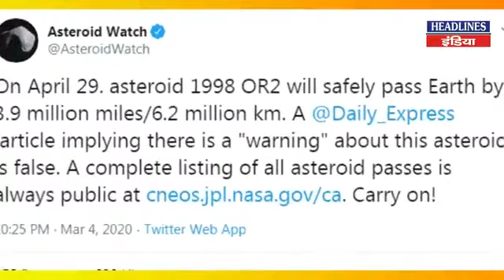मानव सभ्यता का अंत 29 अप्रैल संसार का अंत